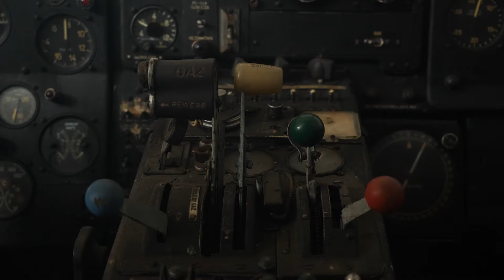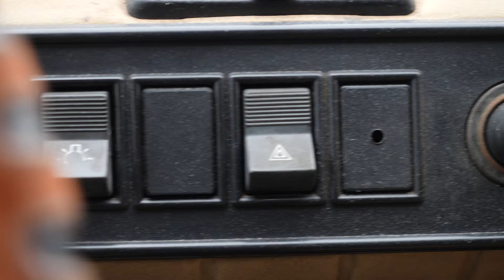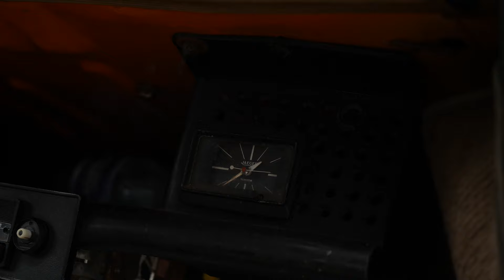Fiat 126P - zachowany w oryginale odrzut z eksportu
W dzisiejszym materiale Maciek prezentuje poczciwego Maluszka. Omawiany Fiat 126P ma bardzo ciekawą historię - jest to odrzut z eksportu z powodu kilku wad, wersja Personal 4, dodatkowo zachowany bardzo ładnie w oryginale.
Zapraszamy!
production   Michał Szubert / Szubert Photography 🎥📽️